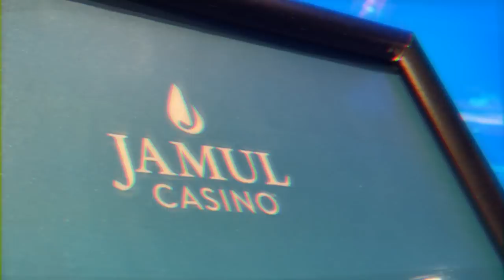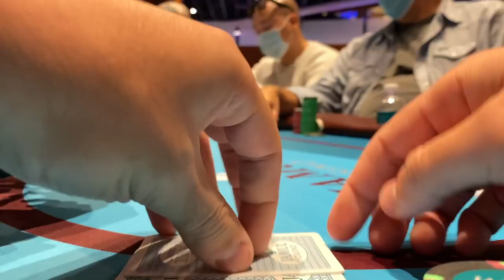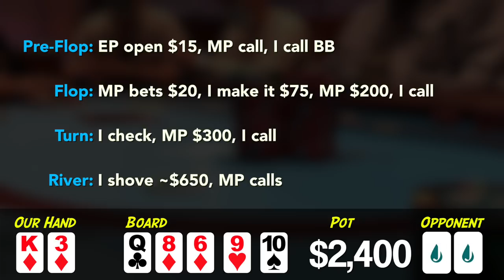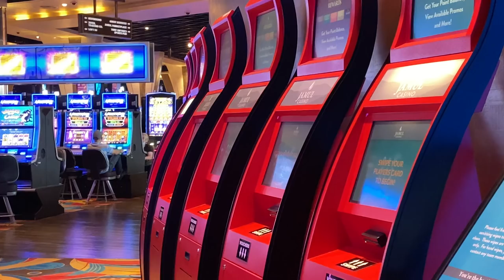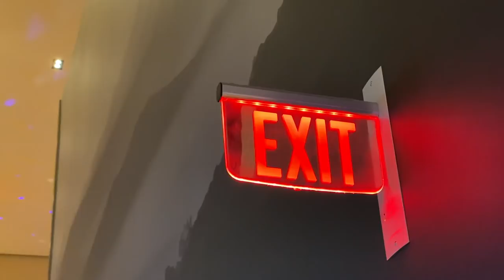Back to Live Poker | Poker Vlog #53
Hey! My name is Mariano, and this channel was created to share some poker and travel

In this episode, I visit one of the few establishments to have recently re-opened their poker room.